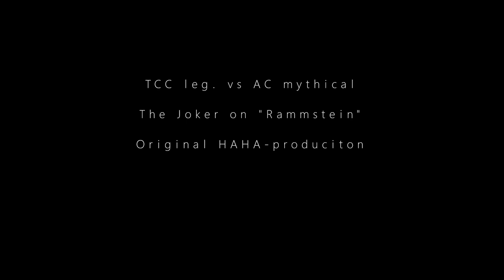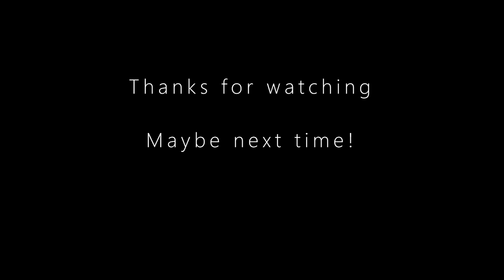TCC vs AC in L3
Sneaking upp on a mythical galleon in L3.